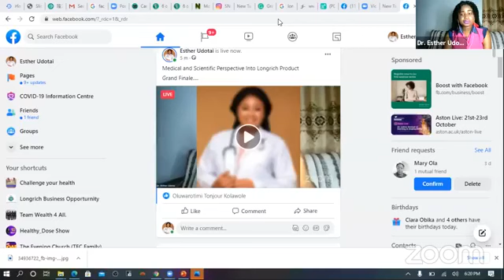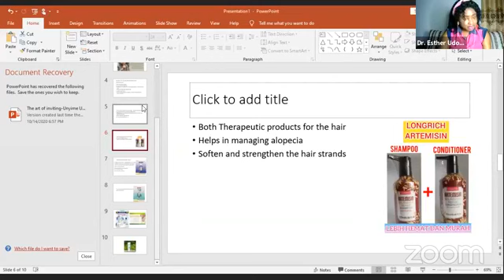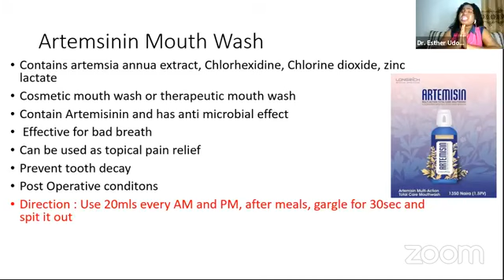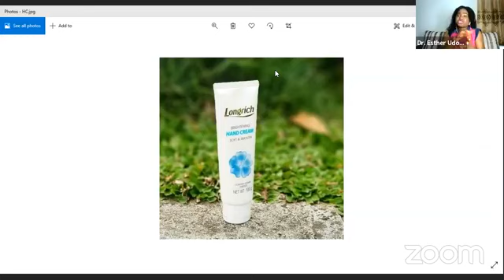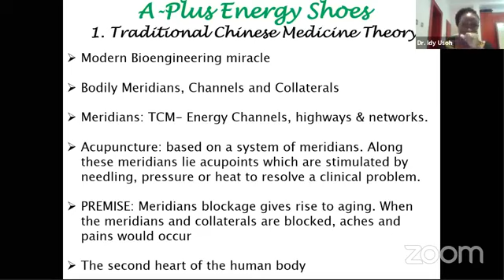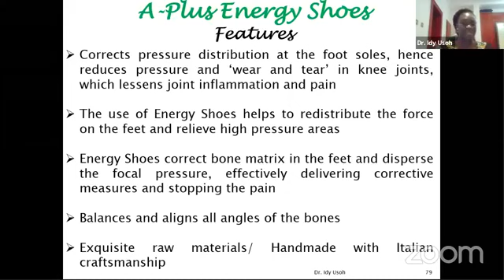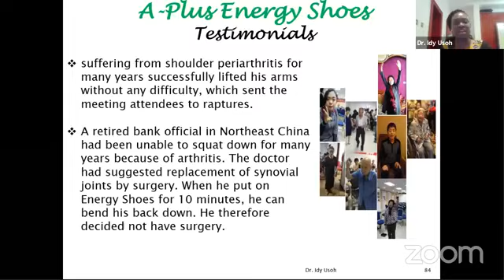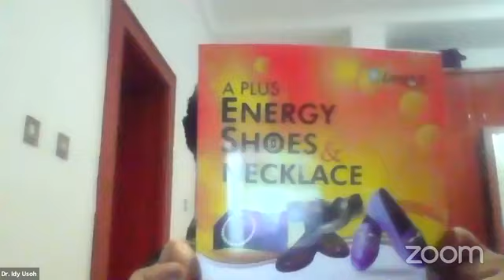Medical and Scientific Perspective Into Longrich Products Episode 6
In this episode we cover the Science behind the Longrich Energy shoe, Artemisin Series and Evergreen Series.

You will get value tune in